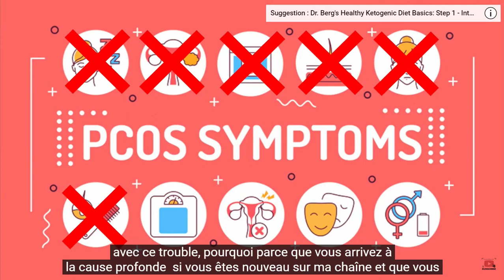Dr Eric Berg : syndrome des ovaires polykystiques | Symptômes | Causes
Qu'est-ce qui cause le syndrome des ovaires polykystiques, SOPK ? Voici ce que vous devez savoir.
Horodatages
0:00 Qu'est-ce que le SOPK ?
0:56 Symptômes du SOPK
1:10 Causes potentielles du SOPK

Dans cette vidéo, je veux couvrir ce qu'est le syndrome des ovaires polykystiques, SOPK et ce qui peut le causer.

Symptômes du SOPK :
 • Cycle menstruel peu fréquent ou prolongé
 • Excès d'hormones mâles (androgènes)
 • Infertilité
 • Croissance excessive des poils sur le corps
 • Cheveux clairsemés sur la tête
 • Acné
 • Résistance à l'insuline

La plupart des sites Web vous diront que les causes potentielles du SOPK sont génétiques ou peut-être environnementales. Mais, je pense que la pièce manquante que vous devez savoir est que les androgènes élevés peuvent être causés par une insuline élevée. Et les androgènes élevés peuvent causer de nombreux symptômes du SOPK.

Malheureusement, les niveaux d'insuline sont rarement vérifiés. Vous ne pouvez pas vraiment déterminer ce qui se passe avec l'insuline en vérifiant votre glycémie. Vous pourriez en fait avoir une glycémie normale et avoir encore des niveaux élevés d'insuline.